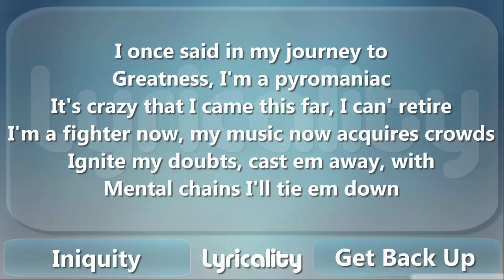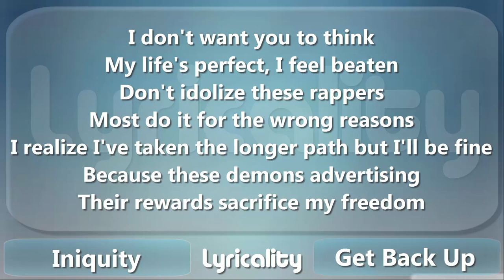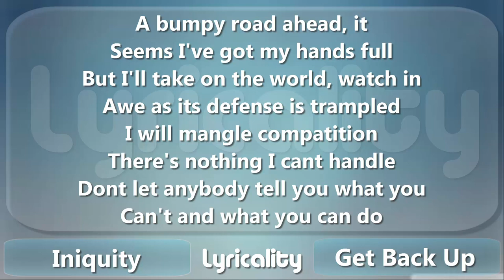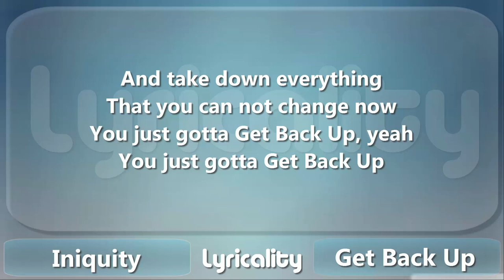Iniquity Rhymes - Get Back Up Lyrics